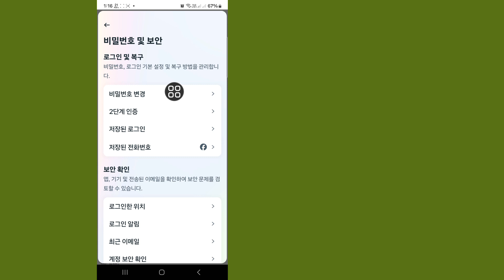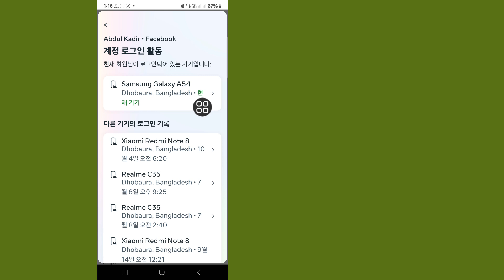내 Facebook 로그인 기기를 확인하는 방법 | 누가 내 Facebook 계정을 사용합니까?(2024)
여기 이 비디오에서 저는 [내 Facebook 로그인 기기를 확인하는 방법 | 누가 내 Facebook 계정을 사용하는가 2024]를 보여드리겠습니다. 그러니 이 비디오를 주의 깊게 시청하고 이 비디오를 건너뛰지 마세요. 이 비디오를 건너뛰면 잘 이해하지 못할 것입니다. 따라서 문제가 있으면 저에게 질문하고 아래에 댓글을 남겨주세요. 저는 여러분의 문제를 해결하려고 노력할 것입니다. 감사합니다.🙏🙏🙏

저희 가족의 일원이 되어 주셔서 정말 감사합니다.
여러분의 좋아요가 제 성공입니다.
여러분의 모든 댓글, 좋아요는 좋은 비디오를 만드는 데 더욱 책임감을 갖게 합니다.

모든 댓글에 답할 수는 없지만 매우 주의 깊게 읽습니다. 여러분의 댓글을 읽는 것을 정말 좋아합니다.

다른 관련 질문 ⤵️ ⤵️ ⤵️ ⤵️ ⤵️ ⤵️